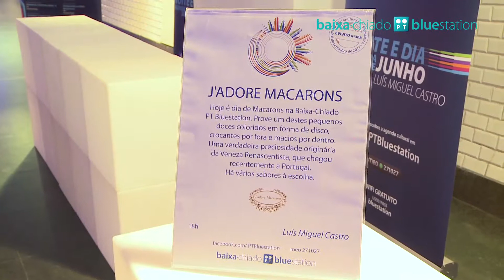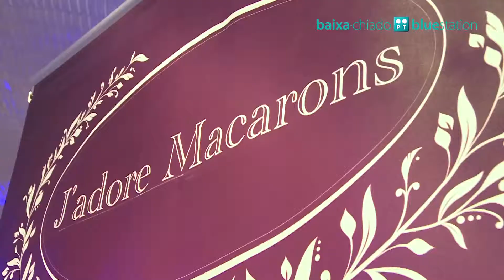Baixa-Chiado PT Bluestation (dia 20 junho)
Quarta, dia 20
J'adore Macarons
Nesta quarta-feira foi dia de Macarons na Baixa-Chiado PT Bluestation. Quem foi até à estação e pode provar um destes pequenos doces coloridos em forma de disco, crocantes por fora e macios por dentro. Houve vários sabores à escolha!